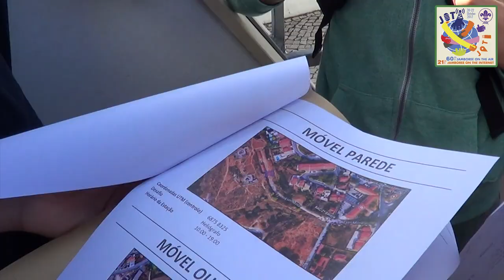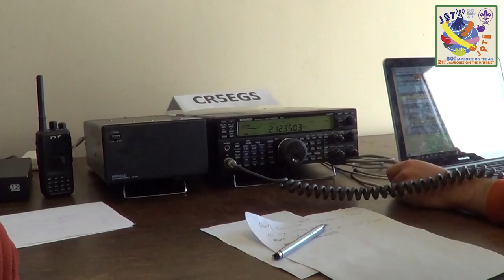Jota Joti'17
O Grupo 12, 215 e 208 da Associação de Escoteiros de Portugal e as Companhias de Guias de São Domingos de Rana e de São Marcos, realizaram o Jota Joti '17 em conjunto, com atividades por Oeiras, Carcavelos, Outeiro de Polima, Sassoeiros e Parede e pernoita na  sede do Grupo 12. Neste evento houve muita animação e muito convívio entre gente de vários grupos e companhias.

Produção: Alexandre Gomes e Luís Gomes;
Filmagem: Alexandre Gomes, Luís Gomes e Rodrigo Barreiro;
Edição: Alexandre Gomes;
Rework: Bruno Ferreira.